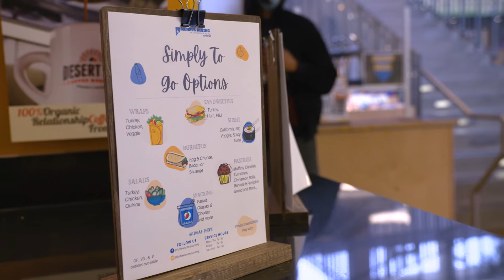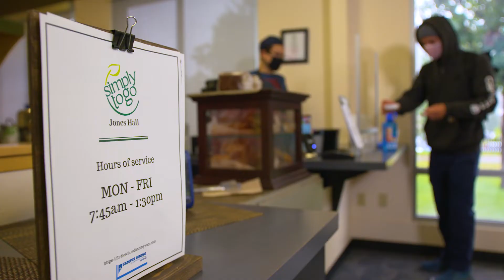Housing & Dining at FLC | The College Tour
Carson Ingram, a junior at Fort Lewis College, talks about his favorite parts about living (and eating) on campus.

Bring your curiosity, your sense of adventure, and your love of life. Feel them become the future you almost dared not dream. Your classes are small in numbers, but as wide as the world. They rarely end at the classroom door. Your faculty are guides and mentors in this modern life as much as they are teachers of academic subjects. Your peers are collaborators in coursework, and co-conspirators in adventure. Your campus on the mesa looks over our iconic Colorado town. A town that brings together mountains and desert, concepts and reality, people and their landscape.